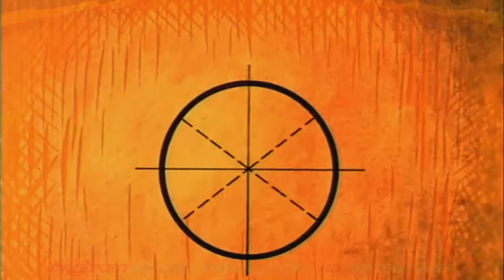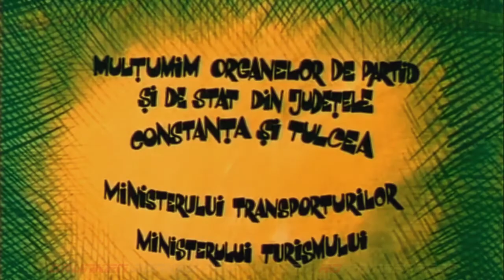Toate pânzele sus! - Episodul 7 "Uraganul si paharul de apa" - HD 720p High Quality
Toate pânzele sus!  (1977)   - Episodul 7  "Uraganul si paharul de apa"

💜 LIKE if you LOVE OLD MOVIES!

O ecranizare dupa romanul de aventuri  "Toate panzele sus!" de Radu Tudoran.

Peripetiile velierului romanesc "Speranta" prin Constantinopole, Pireu, Marsilia, Port Said, Montevideo, Buenos Aires, Tara de Foc, etc.

"In numele solidaritatii, al devotamentului si al prieteniei, expeditia ii va purta pe eroii nostri prin aventuri pline de neprevazut, de greutati, dar si de poezie".

Capitanul Anton Lupan , alaturi de un echipaj incercat si de incredere porneste in cautarea bunului sau prieten francez, Pierre Voillan.
Dar de fiecare data nu gaseste decat urme ale trecerii sale pe acolo, ei mereu aflandu-se cu cativa pasi in urma lui.

In cautarea sa sunt dispusi sa meraga pana la capatul lumii. Dar intrebarea este: il vor gasi acolo macar?

Regia: Mircea Muresan
Roluri principale
Ion Besoiu - Anton Lupan
Ilarion Ciobanu - Gherasim, carmaci încercat din Pireu
Sebastian Papaiani - Ieremia, fost puscas în Razboiul de Independenta al Romaniei
Jean Constantin - Ismail, bucatar-marinar, originar din Istanbul
George Paul Avram - Haralamb, varul lui Ieremia
Cristian Sofron - Mihu, adolescent orfan (apare în episoadele 2-12)
Julieta Szönyi - Adnana, tanara femeie dintr-o familie mixtă de navigatori din jurul Marii Mediterane (apare in episoadele 1, 4-6, 8-12)
Catelul Labus

1. "Speranta",
2. "Secretul epavei",
3. "Bazarul desertaciunilor si Omul negru",
4. "Cine esti dumneata, domnule Vaillant?",
5. "Cantecul sirenei",
6. "Ancora impotmolita",
7. "Uraganul si paharul de apa",
8. "O intalnire ... sau chiar doua",
9. "Martin Strickland intra in scena",
10. "Praf de aur",
11. "La capatul lumii",
12. "O sticla pluteste pe apa".

HQ Remastered by: DRUNKEN DONKEY PRODUCTION (DDP) ! 2022